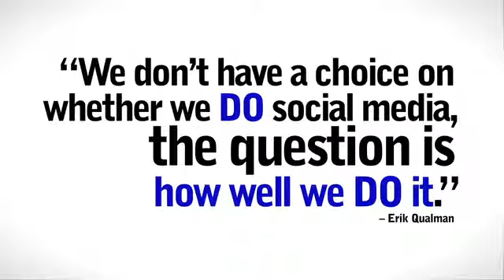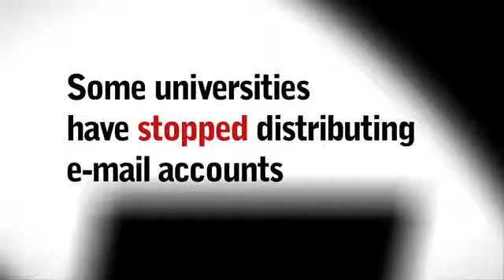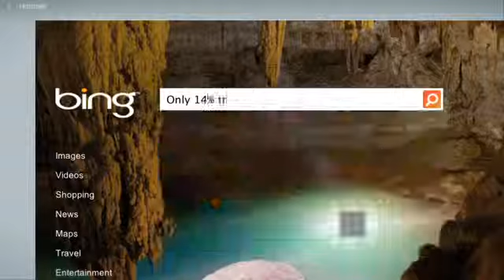Cara Ambil Untung Dari REVOLUSI SOSIAL MEDIA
Kisah Nyata Profit 1 Milyar Pertama (Kerja dari Rumah)